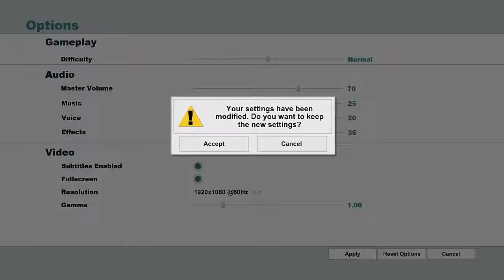Promotion to Sir Douchebag! - South Park The: Stick Of Truth #7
Finally we busted Craig out from detention! God damn Mackey, always hiring gingers as hallwaymonitors and tries to get me beaten up... (That actually happened few times ;-; )